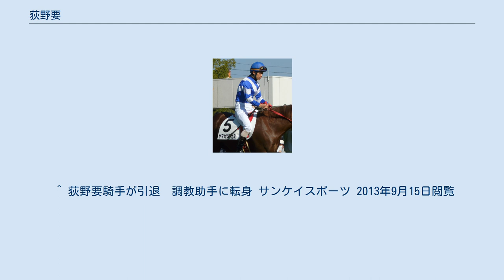荻野要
荻野 要（おぎの かなめ、1979年8月28日 - ）は、日本中央競馬会・栗東トレーニングセンターに所属する調教助手、元騎手。
 競馬学校14期生で、同期に池添謙一、太宰啓介、酒井学などがいる。
1998年、栗東・増本豊厩舎所属騎手としてデビュー。
初騎乗は1998年3月1日、中京競馬場第5競走のホシメールで、15頭立ての4着。
同年3月7日、中京競馬場第7競走でレッドマルスに騎乗し初勝利を挙げた。
1998年9月12日、エルムステークスでタヤスロベルトに騎乗し重賞初騎乗（7着）を記録した。
 なお2001年・2002年に障害競走への騎乗経験もあったが、のちに障害免許を返上し平地のみの騎乗となった。
 デビュー初年度に15勝を記録も、1999年1月京都にて第7、8、9胸椎圧迫骨折、さらに7月函館でも左踵骨骨折および左第二指末節骨骨折と、落馬負傷が相次ぐ不運にも見舞われ、1999年以降の勝ち鞍は一桁台で推移し伸び悩みが続いた。
 減量騎手より外れる2001年からは騎乗機会も減少、2005年10月を最後に勝ち星からも遠ざっていた。
2012年10月20日、オペラモーヴに騎乗し7年ぶりに1番人気に推されたが2着、次走でも1番人気に推されたが13着に敗れチャンスを生かせなかった。
 2013年9月20日限りで騎手を引退し、石坂正厩舎の調教助手に転身した。
 ^ “ニュースぷらざ”. ケイバブック. 2015年6月7日閲覧。
 ^ 荻野要騎手が引退　調教助手に転身 サンケイスポーツ 2013年9月15日閲覧